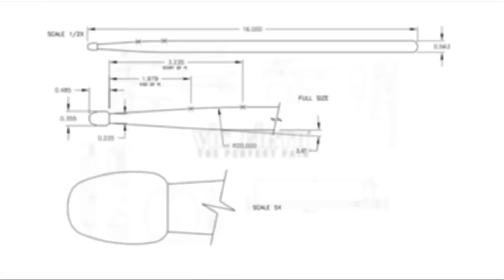WGI 2015: Chino Hills High School - In The Lot (FULL SHOW)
Vic Firth presents Chino Hills High School IN THE LOT at the 2015 WGI World Championships!